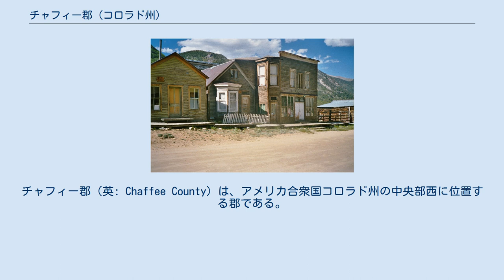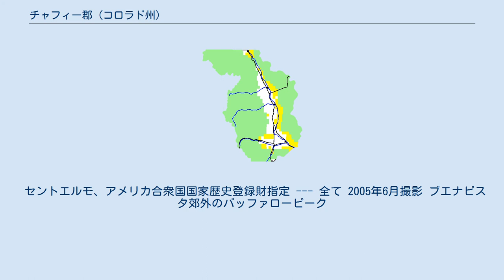チャフィー郡 (コロラド州)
チャフィー郡（英: Chaffee County）は、アメリカ合衆国コロラド州の中央部西に位置する郡である。
2010年国勢調査での人口は17,809人であり、2000年の16,242人から9.6％増加した。
郡庁所在地はサライダ市（人口5,236人）であり、同郡で人口最大かつ唯一の都市でもある。
「ロッキー山脈の心臓部」とも呼ばれている。
 チャフィー郡は1879年2月10日にレイク郡南部が分離してコロラド州議会によって創設された（ただし、レイク郡は2日間のみカーボネイト郡という名前になっていた）。
郡名はコロラド州が州に昇格して初代のアメリカ合衆国上院議員に選ばれたジェローム・B・チャフィーに因んで命名された。
 チャフィー郡地図、南北に走る赤い線はアメリカ国道285号線 以下は2000年の国勢調査による人口統計データである。
 セントエルモ、アメリカ合衆国国家歴史登録財指定 --- 全て 2005年6月撮影 ブエナビスタ郊外のバッファローピーク